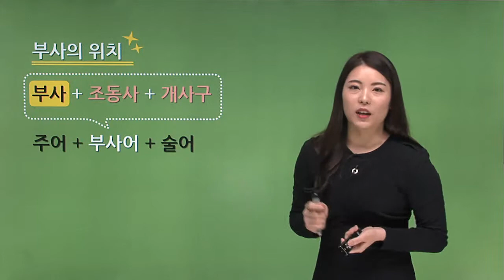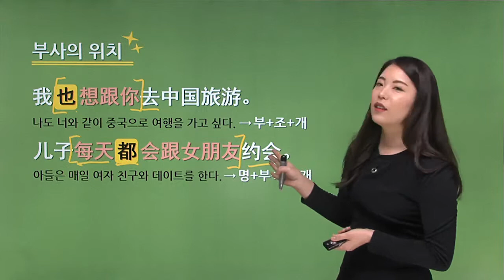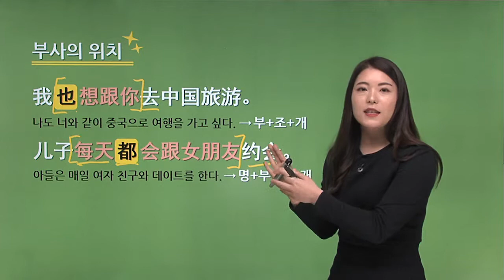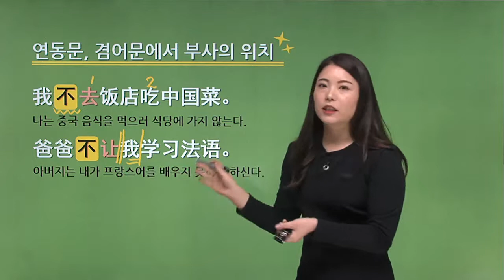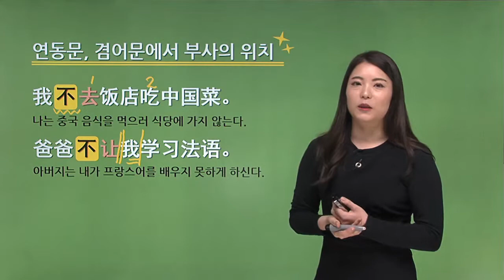[최신개정] HSK 4급 한권으로 끝내기_무료동영상강의_5차시(본서 .p183)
[최신개정] HSK 4급 한권으로 끝내기

▷ 교재 페이지: 본서 p.183
▷ 학습 범위: 쓰기 제1부분_06단원_부사(1) 종류 · 위치

종합적이고 체계적으로 HSK 4급 수험에 대비할 수 있는 완벽한 구성

▶본서 & 해설서로 유형 파악→핵심 표현 및 어법 학습→실전 문제 풀이
▶필수단어장으로 어휘력 기반 다지기
▶핵심요약집으로 효율적으로 빈출&필수 내용 복습
▶핵심 표현, 듣기 문제, 독해 지문 음원 반복 청취 & 받아쓰기 연습으로 듣기 능력 훈련
▶동영상강의로 어렵고 헷갈리는 어법까지 마스터
▶언제, 어디서나 온라인단어장으로 단어 학습 & 암기!